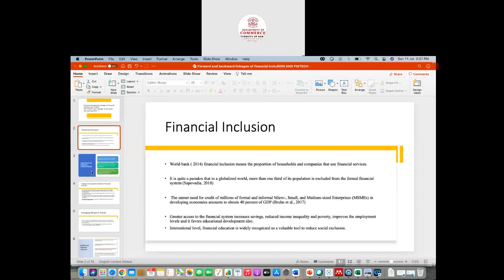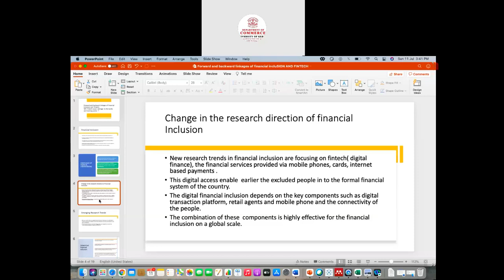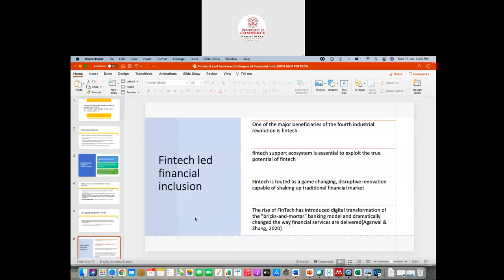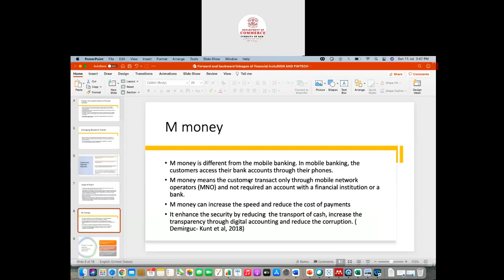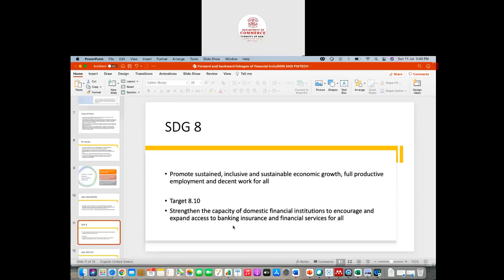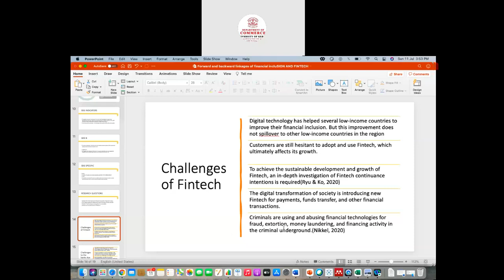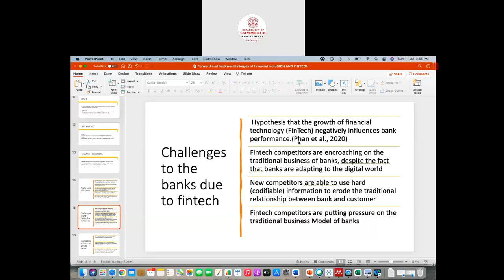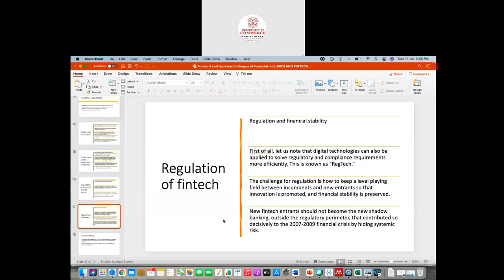Linkages of fin-tech with financial inclusion # will the fin-tech damage the banking system?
fintech, financial inclusion, sustainability, sustainable development goals, frauds in finance